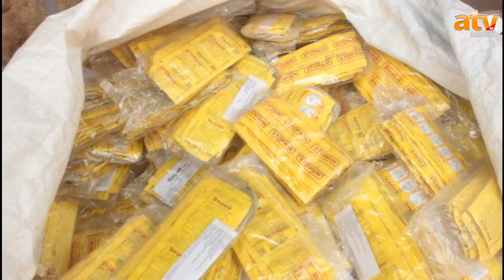Mbour : 4,5 tonnes de faux médicaments saisie par la douane